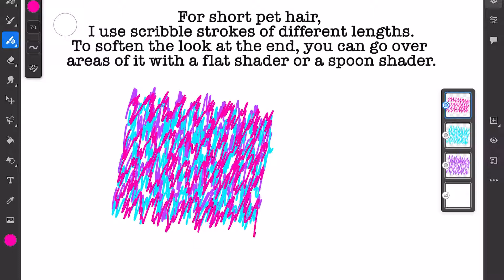Short Pet Hair Pyrography (Wood Burning) Digital Mock Up Tutorial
Here are the simple scribble strokes that I use to achieve the look of short pet hair. I hope this helps break it down some! Remember to leave space between your scribbles to give the hair a more natural look. Always go in the natural direction of your subject’s fur to achieve a realistic feel. The look can be softened with a spoon shader or a flat shader. Sometimes I shade with the spoon or flat shader first, add my scribble strokes, and shade again.

You can see more of my work on Facebook and Instagram @JennaJesseePyrography.